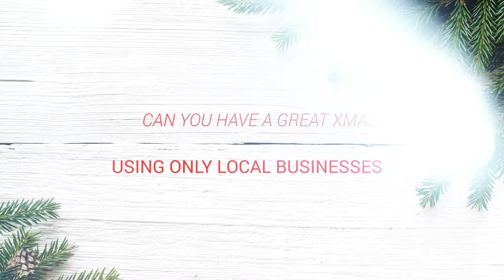Buy local Knutsford - Chtistmas shopping using only local businesses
Can you have a great Christmas using only local suppliers?

Picking some local Mobberley and Knutsford independents I  have put together a video of some suppliers you can use this Christmas.

As a local photographer and Mum I get to meet a lot of local businesses who offer great products and services.